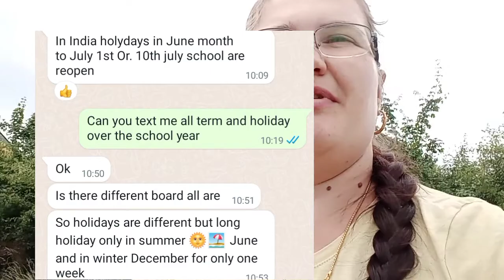4 kontynenty, 5 krajów - porównanie roku szkolnego czyli kiedy mamy wakacje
witajcie kochani
miało być śliczne porównanie między 5 krajami na 4 kontynentach, a wyszlo jak zawsze chaotycznie. ale zapraszam serdecznie do obejrzenia i wysłuchania kiedy jest początek i koniec roku szkolnego w Indiach, Australii i Kamerunie

jeśli macie pomysł na kolejne porównanie dajcie koniecznie mi znać w komentarzu